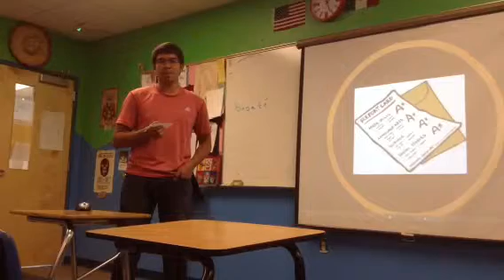Presentación oral 1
Español como segunda lengua .